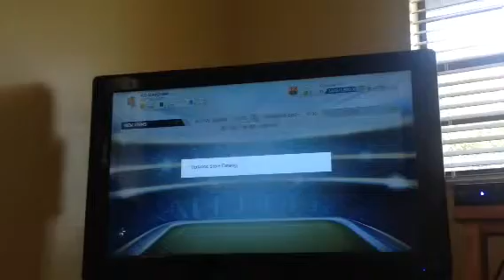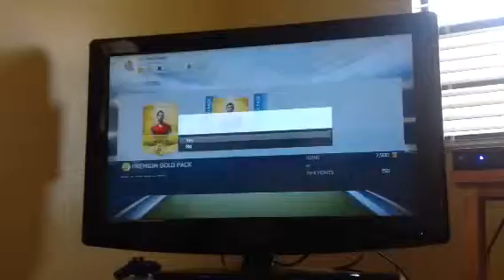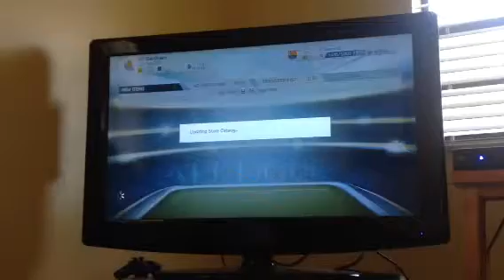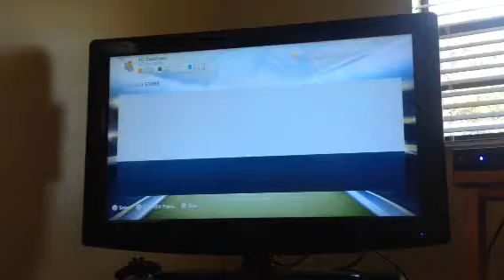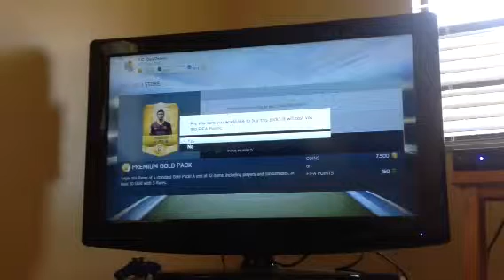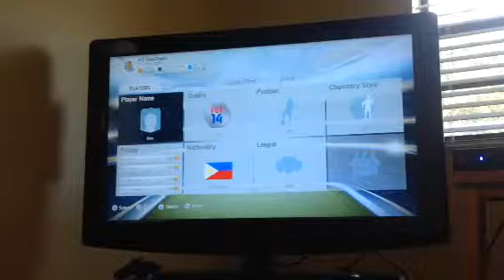Huge Pack Opening-That Kit Dou